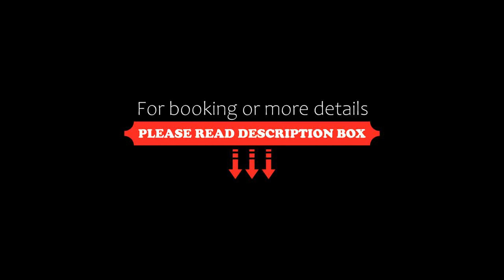Hotel Meritime, Bellaria-Igea Marina, Italy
About Property:
With an outdoor swimming pool, Hotel Meritime offers free parking, free Wi-Fi and modern air-conditioned rooms in the heart of Bellaria in the Riviera Romagnola. The restaurant specialises in regional and national cuisine.
Rooms are decorated with calm colours, and each has a TV. The private bathroom includes a hairdryer and toiletries.
A continental breakfast of cold cuts, cheese and pastries is served daily.
In summer, you can enjoy relaxing moments by the pool with a hydr...
Property Type: Hotel
Address: Via Pinzon 104, 47814 Bellaria-Igea Marina, Italy
Searching For
1. Hotel Meritime - Bellaria-Igea Marina - Italy
2. Hotel Meritime - Bellaria-Igea Marina - Italy Address
3. Hotel Meritime - Bellaria-Igea Marina - Italy Rooms
4. Hotel Meritime - Bellaria-Igea Marina - Italy Amenities
5. Hotel Meritime - Bellaria-Igea Marina - Italy Offers and Deals
Audio Credit:
Track Title: Blank Slate
Artist: VYEN